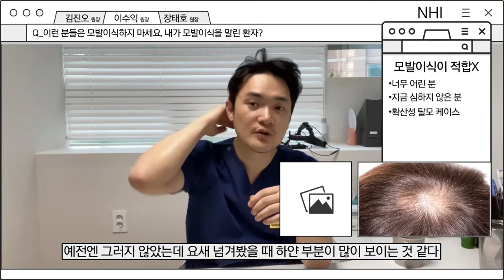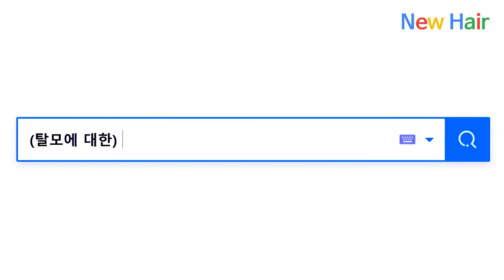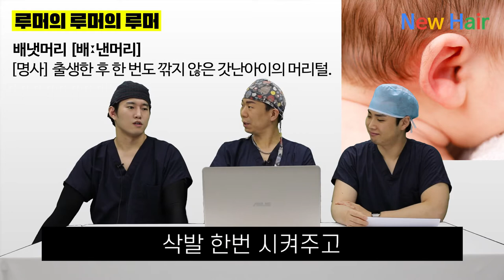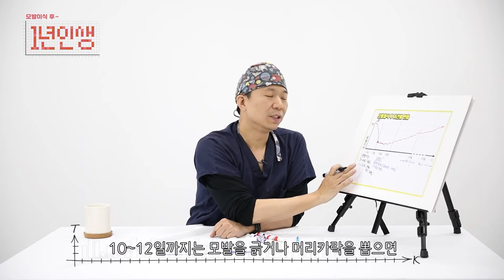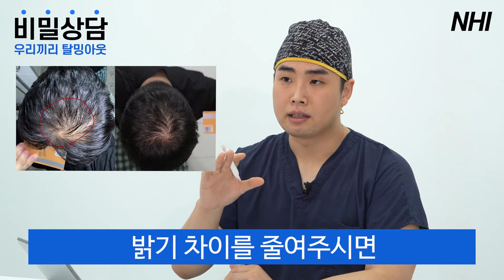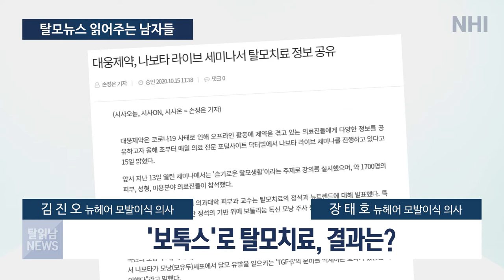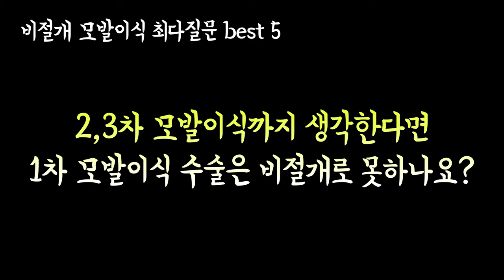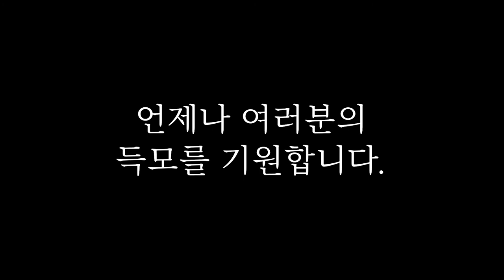득모 기원 플레이리스트 1시간 반복ㅣ뉴헤어ㅣ남자탈모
여러분의 풍성한 머리숱을 기원하며...🍀

📰타임라인📰
0:00:00 뉴헤어 4인 닥터들의 득모기원 메세지
0:00:13 모발창조
0:00:46 미친 비쥬얼! 남자 헤어라인 분석! (박보검,차은우,박서준)
0:07:02 이런 분들은 모발이식 절대 하지마세요!
0:08:55 모발이식은 복불복이라던데요? 이식모 탈락이 웬말!?
0:12:52 모발이식 성패 가늠시기!
0:15:12 병원이름? 의사의 유명세? 모발이식 할 때 진짜로 따져봐야 하는 것
0:17:42 모발이식 후 탈모약복용, 탈모치료를 하는 경우
0:19:57 뒷머리 제비추리, 쌍가마에도 모발이식이 가능할까요?
0:21:48 모발이식 후 생착 스프레이, 다 썼는데 어떡하죠? 수돗물 사용해도 되나요?
0:23:58 모발이식만하면 탈모 완치돼요? 경과체크는?
0:26:05 탈모루머 시원하게 해결해줌!
0:32:34 모발이식 후 1년 과정!
0:36:38 비절개 모발이식 진실게임, 진실을 파헤쳐 준다
0:38:49 배틀모발! 절개VS비절개
0:44:10 비밀상담, 20대 남성인데 정수리에 탈모가?
0:48:15 모발이식 재수술이 꼭 필요한 케이스 4가지
0:52:34 탈읽남, 보톡스로 탈모치료를!?
0:57:40 뉴헤어 대구점 수술후기 읽기
1:01:11 비절개 모발이식, 좋은 병원 고르는 방법
1:05:03 모발이식 두피문신보다 먼저 하면 좋을까?
1:06:01 비절개 모발이식, 가장 궁금한 질문 모음 5가지
1:09:26 모발이식 재수술, 가장 많이 물어보시는 질문들!
1:14:48 언제나 여러분의 득모를 기원합니다.

*배경음악
개선행진곡(Grand March from Opera'Aida')